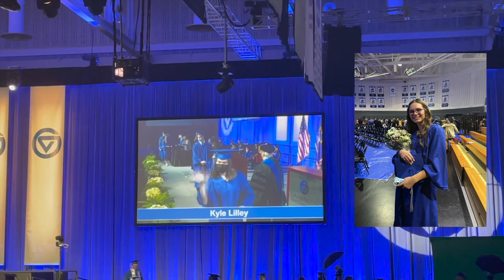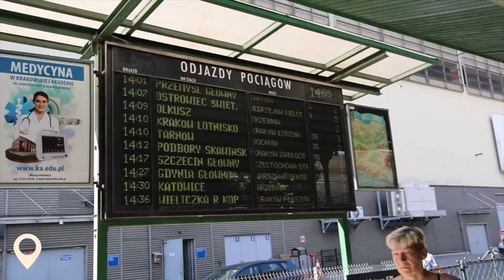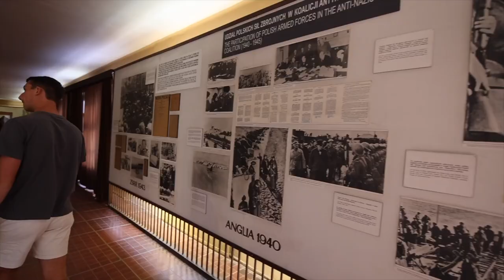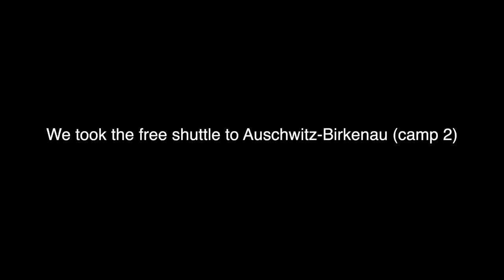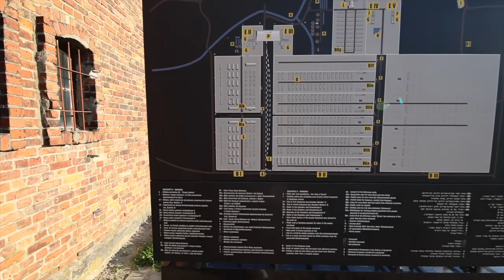Visiting AUSCHWITZ with NO GUIDE / was it worth it?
Come with us as we tour the famous concentration camp, Auschwitz. Most people get a guide when visiting Auschwitz, but it was not in the budget for us, so we went without one! While it was possible, it may not have been the most efficient idea… Watch to find out!

CHAPTERS:
00:00 - We're Kyle and Madie
00:49 - Introduction
01:24 - Ghetto Heros Square
02:08 - Bus to Oswiecim
03:06 - Auschwitz l
05:33 - Auschwitz ll - Birkenau